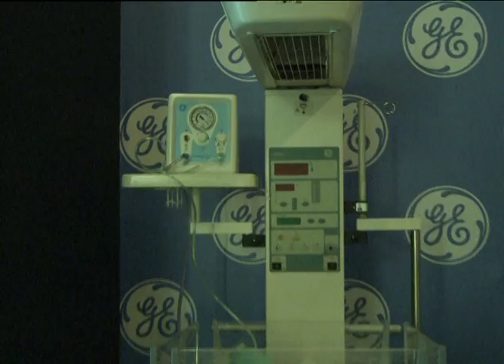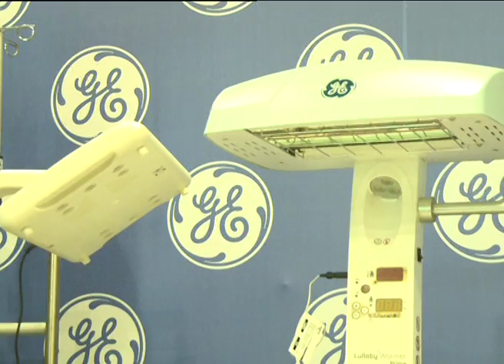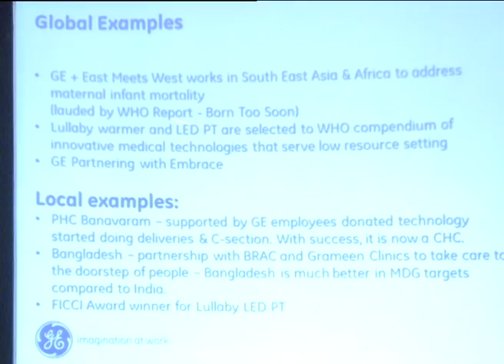GE Unveils Suite of Solutions for Neonates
GE Healthcare has introduced a suite of new innovative solutions for the survival and growth of neonates in the primary care settings. The new Lullaby Warmer Prime is an easy to use infant warmer that makes safe and reliable thermoregulation accessible for primary care settings even in remote areas. The Lullaby Resus Prime and Lullaby Resus Plus are neonatal resuscitation devices that deliver simple operation with flexible patient circuits etc. The Lullaby suite of infant care solutions are developed in India from ground up with help and inputs from primary care and other healthcare professionals in India. "While the suite of solutions are designed in India for India, they will also benefit the entire world," said Rita M Barksdale, Global General Manager, Maternal Infant Care, GE Healthcare. "These solutions impact quality, are cost-effective and are usable by frontline health workers," said Ashutosh Banerjee, Director of Life Care Solutions, GE Healthcare South Asia.